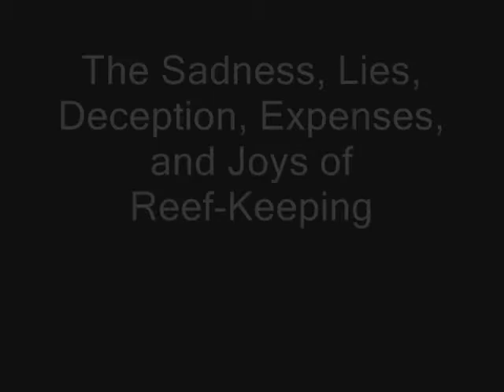WHAT IF AN ANEMONE COULD TALK? Be Careful What You Wish For!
Originally, I wrote this book many years ago.  When I pulled it out from the archive folder, and dusted it off, I realized how much I had learned about reef-keeping, even after I thought I already knew quite a bit.  I guess even though my aquariums were doing great, I didnt realize that I was working to death.

This is NOT a how-to book, its a How NOT to book!

I think people who own aquariums have high expectations.  They have quite an investment in front of them, surrounded by 4 pieces of glass, and when things go wrong, they act fast.  When things go wrong, they want answers, so the typical aquarium hobbyist runs to their favorite pet store in desperation with their list of questions.

We expect consultants to be able to consult, and I have been guilty of hoping that the pet store clerk will sell me something, anything, thatll fix my problem.  And sell they do!  Im not saying that they are selling us something that is useless, but in many cases, they have no way of knowing if what they are selling us will work, or if anything at all will work.  In the case of fish and corals, by the time you sense something is wrong, its already too late.

I recommend that if you plan on going into the art of aquarium ownership, or hope to remain engaged in your existing aquarium hobby, you learn to call upon your own instincts and learn that sometimes, less is more.

I am probably the most impatient person I have ever known!  I think I have made more mistakes (not on purpose) than most reef-keepers, and I could kick myself.  It seems that when I shouldve listened, I didnt, and when I did listen, I shouldnt have!  Im sure there are many things written in this book that would make other experienced reef-keepers raise an eyebrow, but what works for me may not work for you.

Just remember that unless someone knows your aquarium, knows how you take care of it, and knows everything that is in it, they cant possibly offer a remedy in a few seconds from a store counter located miles away from your home.  Learning from online chats can pose to be a challenge as well.  What works for one person doesnt always work for another.  There are literally millions of components, chemical and otherwise, that create your aquarium.  Your aquarium is as unique as you are.

Originally, I wrote this book many years ago.  When I pulled it out from the archive folder, and dusted it off, I realized how much I had learned about reef-keeping, even after I thought I had learned quite a bit.

I think people who own aquariums have high expectations.  They have quite an investment in front of them, surrounded by 4 pieces of glass, and when things go wrong, they act fast.  When things go wrong, they want answers, so the typical aquarium hobbyist runs to their favorite pet store with their list of questions.

In many ways, it can be compared to going to the doctors with a pain or a symptom.  When we visit a doctor, we expect answers.  We either anticipate that the doctor will write us a prescription, or send us to a specialist.  How would we feel if the doctor simply said he has no idea what our problem is, and to go home with we have more symptoms?

I believe, that during my entire lifetime of being an aquarium owner, I have only successfully saved one fish, yet I have spent thousands trying to save them all.

knows everything that is in it, they cant possibly offer a remedy in a few seconds from a store counter located miles away from your home.

Learning from online chats can pose to be a challenge as well.  What works for one person doesnt always work for another.

There are literally millions of components, chemical and otherwise, that create your aquarium.  Your aquarium is as unique as you are.